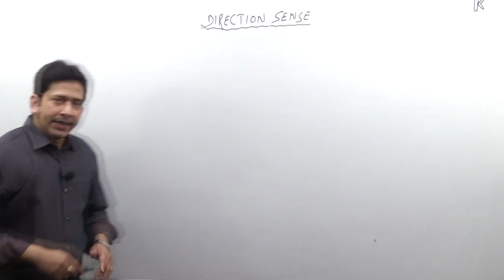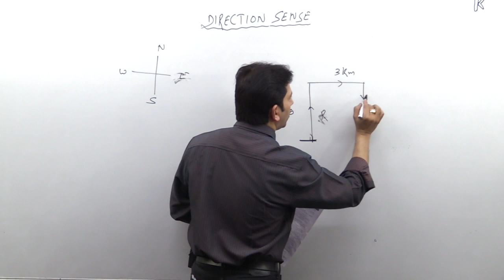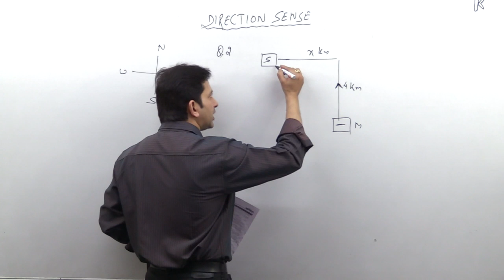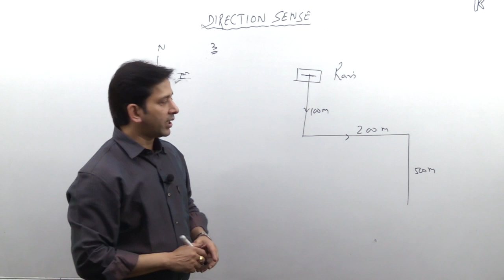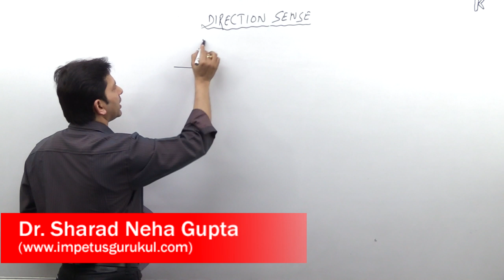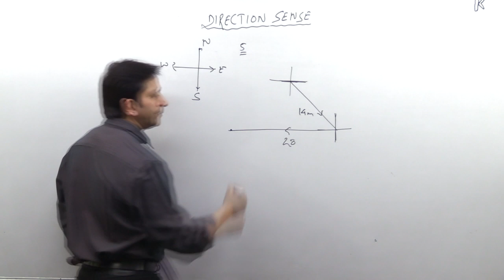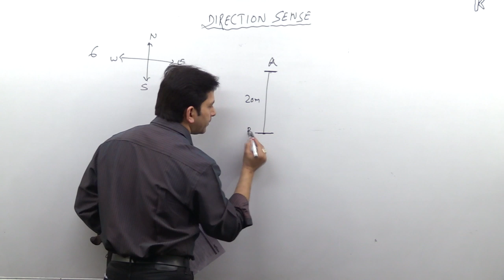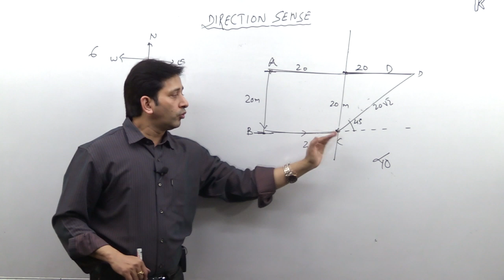Direction Sense-1 Logical Reasoning Questions-Concept & Trick